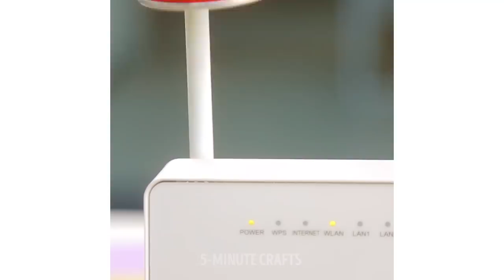20 INGENIOUS IDEAS FOR CANS AND BOTTLES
There are a lot of reasons to recycle plastic bottles and the first one is a way to help the environment. You not only save money but also help the environment by reducing waste. The next reason is the minimalist lifestyle. Yes, reuse will help you to clean more space at home and focus on other essential parts of our life like relationships, art, and self-development.
This time we've prepared some ingenious ideas for cans and bottles for you to try! They're so incredibly fun, creative and entertaining! Learn how to make Wi-Fi signal booster, make cookie cutters from soda cans, reuse plastic bottles, cool gift wrapping ideas, make fantastic bubble machine and telescope! :)
Your home wi-fi works really slow and makes you crazy? Learn how to boost wi-fi signal with our help! Don’t throw away your Coke can and watch our video. After watching this video, you will know what to do if you've lost the key but how to copy a key using can.
Keep your fingers safe while cooking by making the guard. Follow our instructions!
Be crafty and make your own cookie cutters! If you can’t find the shape you are looking for, or you just don’t want to buy one because they are rather expensive. So cut soda can and make cookie cutters.
Organize your yarn easily – cut the bottom of the plastic bottle off, Insert the yarn, Pull the knitting end of the yarn through the bottle top.
Keep outdoor electrical plugs safe in any weather using a plastic bottle
As a bonus, learn how to make blossom artwork with a recycled soda bottle!
Firstly, use dark paint to paint a branch on paper. Branches are easy to paint. If you do not paint a straight line, it looks even better.
Once the tree is ready, let it dry before continuing with the stamping.
Pour some paint on a paper plate and dip the plastic bottle. This is really fun, add as many blossoms as you want. Have fun!

TIMESTAMPS:
00:06 Wi-fi signal booster
02:06 DIY cookie cutters
01:23 How to copy a key
03:32 Toothbrush holder
09:48 Blossom artwork

TIMESTAMPS:

9:50 Painting ideas
13:06 Bubble machine
15:55 Phone holder